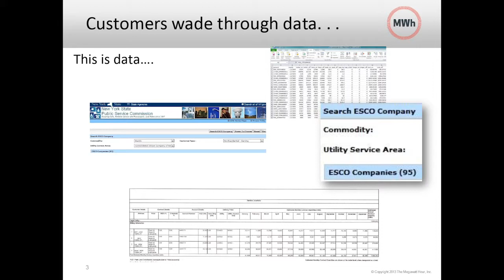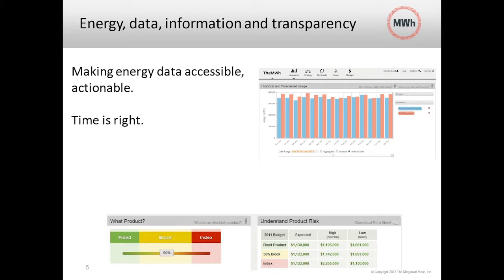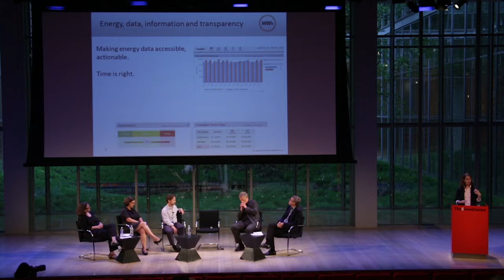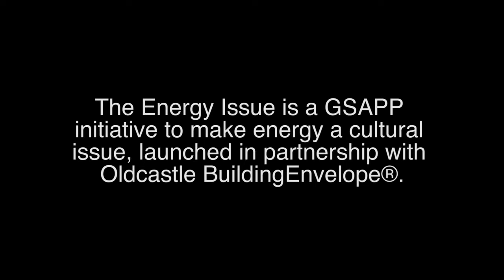Energy Entrepreneurship: Deirdre Lord, The Megawatt Hour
The Five Thousand Pound Life: The Energy Issue

The Five Thousand Pound Life: The Energy Issue was a symposium on energy and architecture organized by The Architectural League and the Columbia University Graduate School of Architecture, Planning, and Preservation (GSAPP) in May 2014.

The Energy Entrepreneurship panel focused on two start-ups, The Megawatt Hour and Radiator Labs, and their innovation in the energy sector. The founders of these companies are in conversation with Jeremy Leggett, Kate Gordon, and Rosalie Genevro, participants from earlier in the day, as well as Mark Wigley, former Dean of the Columbia University Graduate School of Architecture, Planning, and Preservation.

In this segment, Deirdre Lord, Co-founder of The Megawatt Hour, details how a subscription service brings transparency to utility bills for consumers of electricity and natural gas. By making data on these deregulated markets accessible and actionable, The Megawatt Hour helps to align business goals with energy decisions. While applauding this transparency, the panel also debates the potential merits of communicating a cultural or social impact — “who died to put the oil in your car” — when considering transparency in energy markets.

Prior to starting The Megawatt Hour, Lord was a co-founder of Juice Energy and was on the management team at Constellation New Energy.

The Five Thousand Pound Life (5KL) is an initiative of The Architectural League on new ways of thinking, talking, and acting on architecture, climate change, and our economic future.